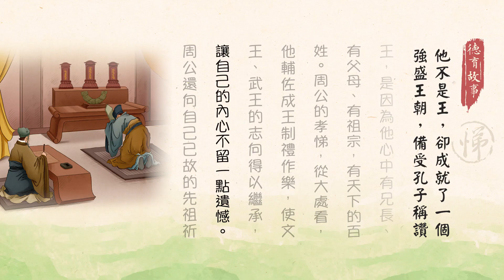德育故事｜他不是王，却成就了一个强盛王朝，备受孔子称赞